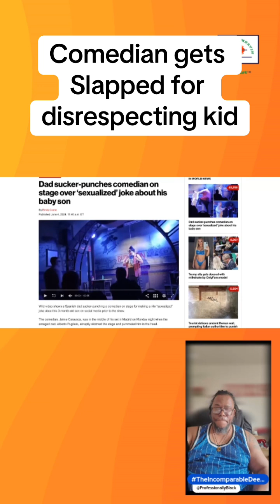Comedian gets slapped for bad joke